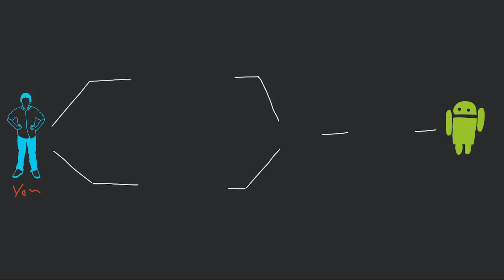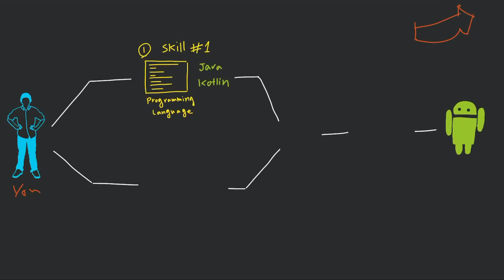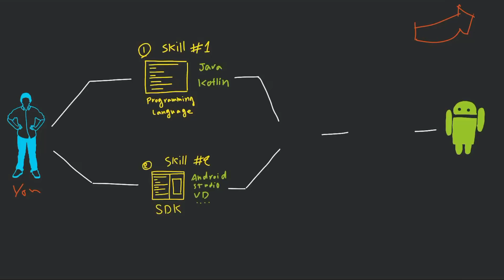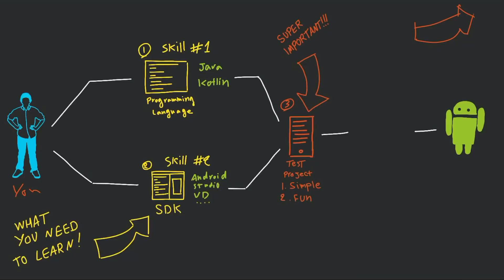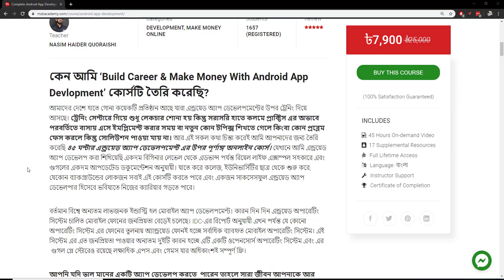How To Learn Android App Development In 4 Steps - Super Easy?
"MSB4LIFE" এই কুপন কোড ব্যাবহার করলেই পাবেন ২০% ছাড়
কোর্সটি কিভাবে কিনবেন? কিভাবে দেখবেন?

অ্যাপ ডেভেলপমেন্ট একটি প্রচুর সম্ভবনাময় সেক্টর। কিন্তু নতুনরা জানেনা যে কিভাবে অ্যাপ ডেভেলপমেন্ট শুরু করা যায়। আর তাদের জন্যই আজকের এই ভিডিও। ভিডিওটি ভাল লাগলে অবশ্যই আপনার বন্ধুদের কাছে শেয়ার করে দিবেন।